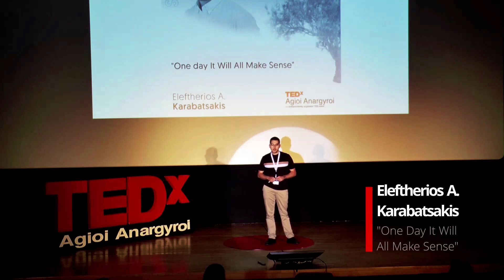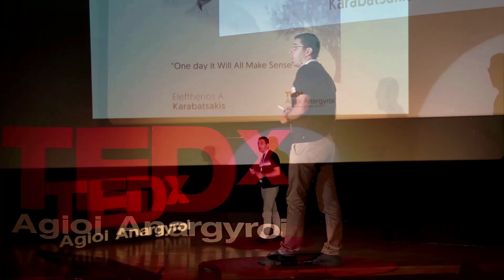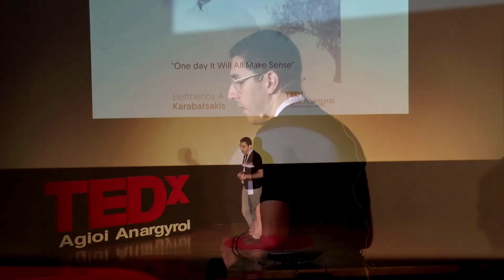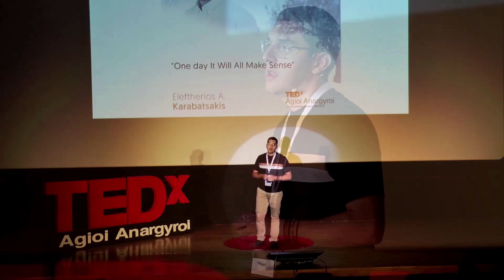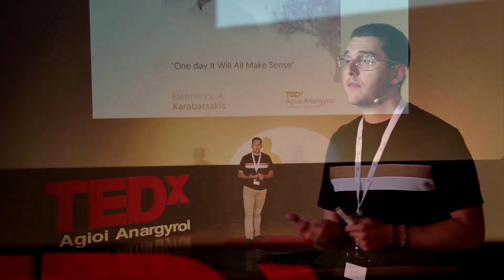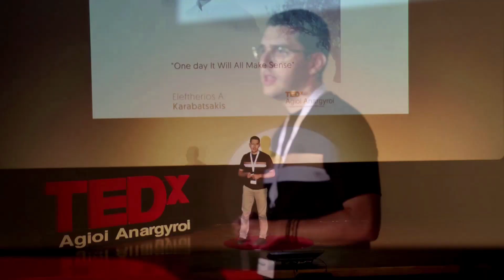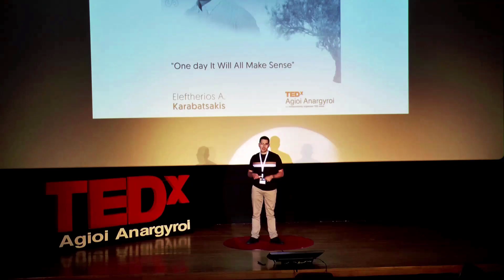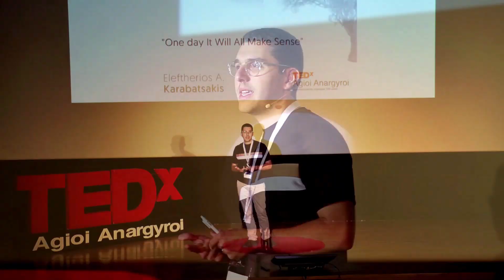One Day It Will All Make Sense | Eleftherios Karabatsakis | TEDxAgioiAnargyroi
Eleftherios Karabatsakis shares his personal story of struggling with his electric car and how this experience led him to develop an app that could help others facing similar challenges. Through his journey, Karabatsakis learned the value of persistence, creativity, and collaboration in solving complex problems. He emphasizes the importance of keeping an open mind and embracing failure as a means of learning and growth. Ultimately, his app offers a solution to a common frustration, demonstrating the power of technology to address everyday challenges and improve our lives. Director, e-Mobility Product Innovation at DEI company This talk was given at a TEDx event using the TED conference format but independently organized by a local community.